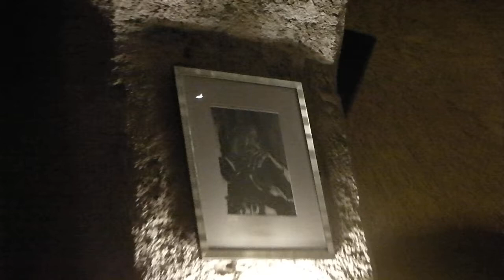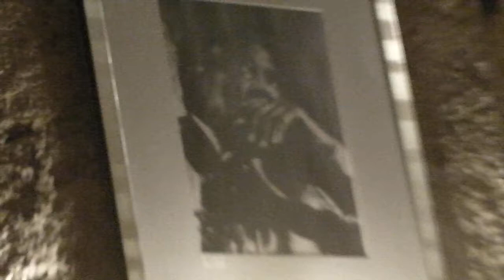Jazzkeller Burghausen 19/19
Jazzkeller 8-11 August: students & faculty of the Burghausen 2013 summer jazz course giving free concerts (drinks were extra, of course, and the place was packed).